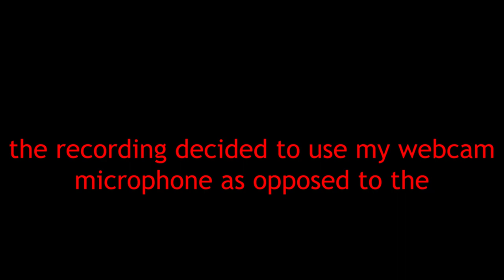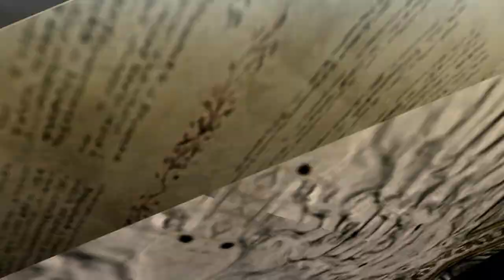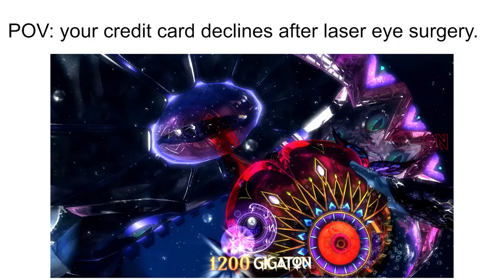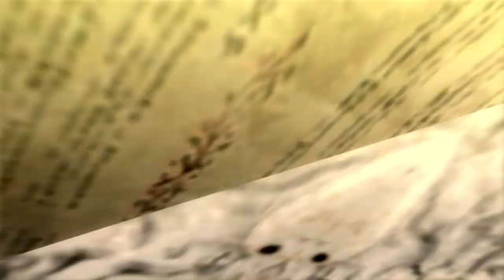My Friend Plays BAYONETTA 2 For The FIRST TIME PT. 3